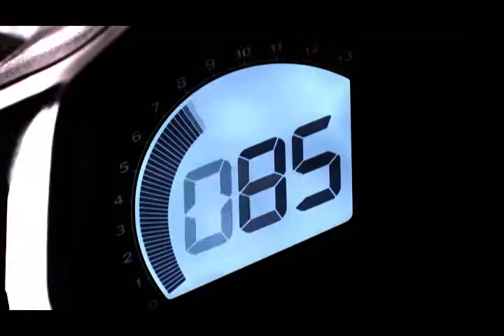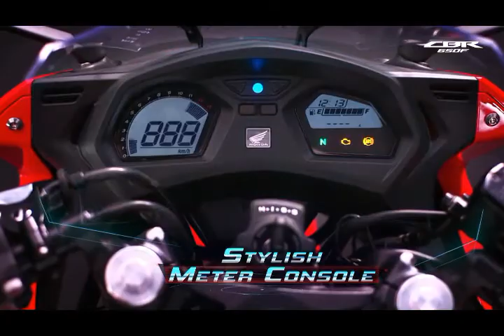CBR 650F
New Honda CBR 650f